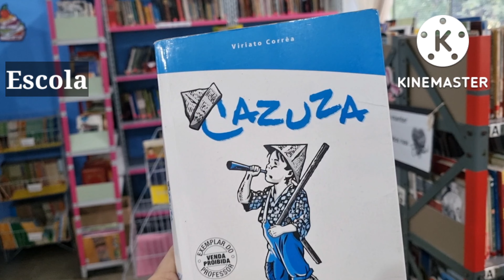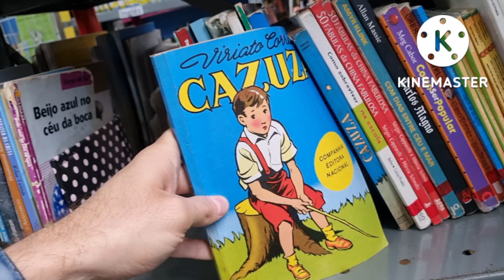1 ano de reabertura e de regência da Sala de Leitura Cazuza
No dia 13 de março de 2020, ocorreu o último atendimento da Sala de Leitura Cazuza, da Escola Municipal Menezes Côrtes, antes da prefeitura do Rio de Janeiro decretar o lockdown devido à pandemia causada pelo Coronavírus. Nessa época, a professora-regente era a Regina Lúcia. Durante a pandemia, ela entrou de licença e se aposentou, e a Sala de Leitura Cazuza só reabriu 1 ano e 6 meses depois, no dia 13 de setembro de 2021. Neste vídeo, o atual regente da Sala de Leitura, professor Diogo Neves, conta um pouco dessa história, comenta que também está comemorando 1 ano de regência nesse espaço e apresenta o livro que dá nome à sala, "Cazuza", publicado em 1938 por Viriato Corrêa.